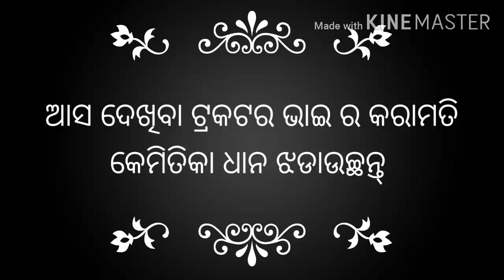ଆସ ବୁଲିଯିବା ଆମ ଗାଁ